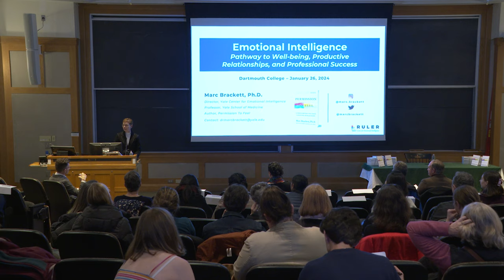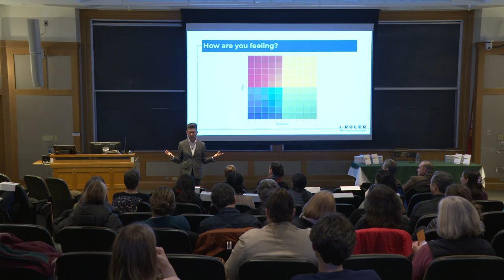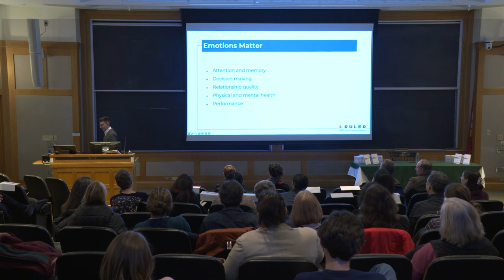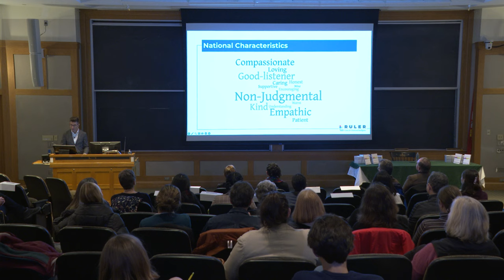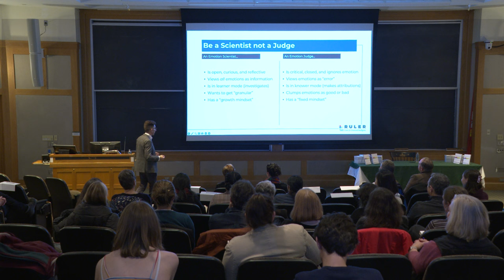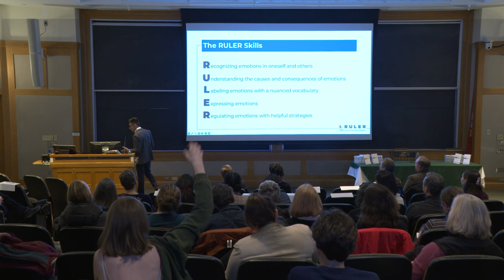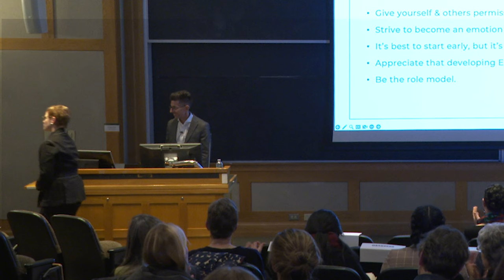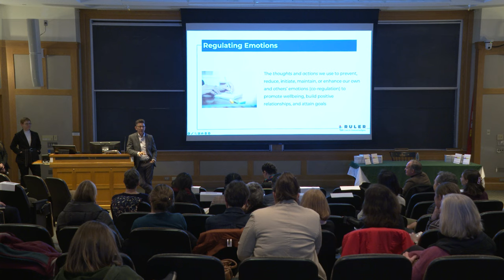The Dialogue Project Presents Marc Brackett on Emotional Intelligence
On January 26, 2024, Marc Brackett gave a lecture at Dartmouth entitled “Emotional Intelligence: Pathway to Well-Being, Productive Relationships, and Professional Success.” Bracket is the author of Permission to Feel, the founding director of the Yale Center for Emotional Intelligence, and a professor in the Child Study Center at Yale University.

The Dialogue Project provides training in the development of essential collaborative dialogue skills—fostering a community that cultivates the respectful and open exchange of ideas. To learn more, visit dialogueproject.dartmouth.edu.